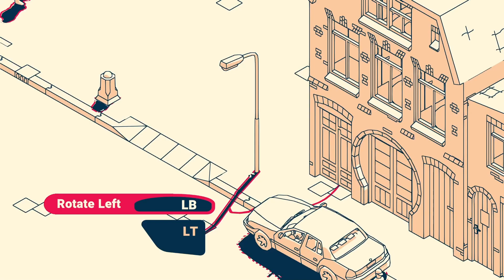Adventure with Schim the shadow frog